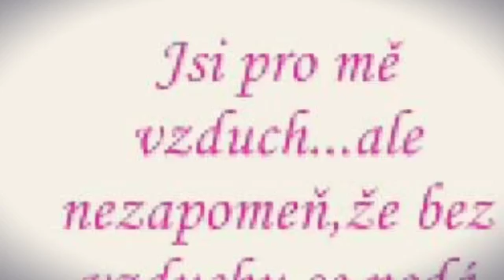Citáty #2 xD (Created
Napište mi do komentářů Váš nejoblíbenější citát!😍

Papa, Jají❤